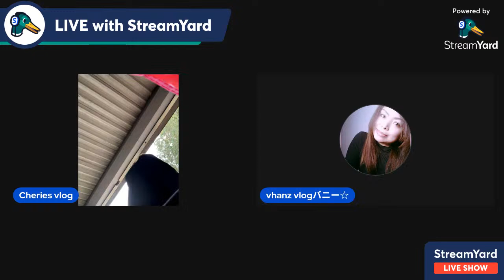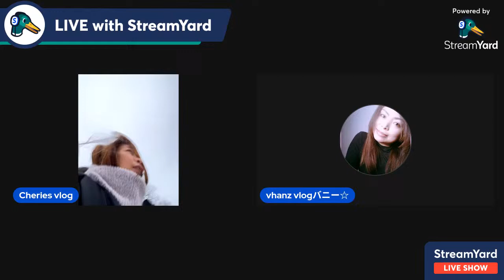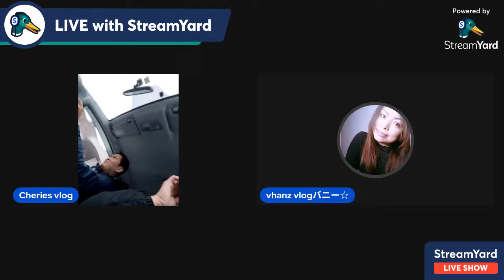Kakatawa tong mga to🤣🤣